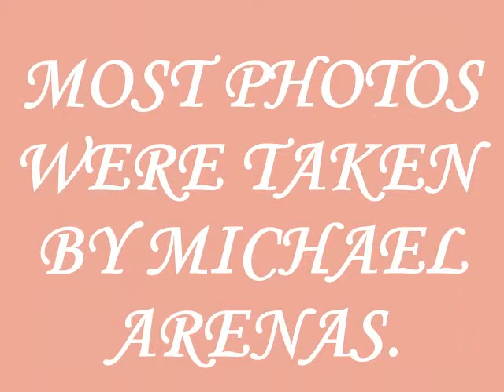MELANIE'S 1ST 3 WEEKS. A SANDMAN PRODUCTION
SLIDE PRESENTATION.